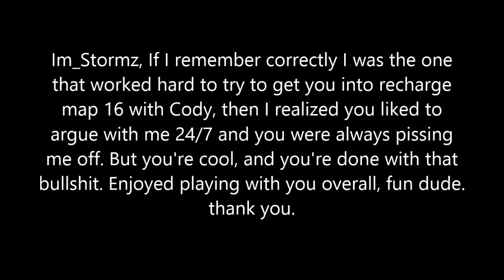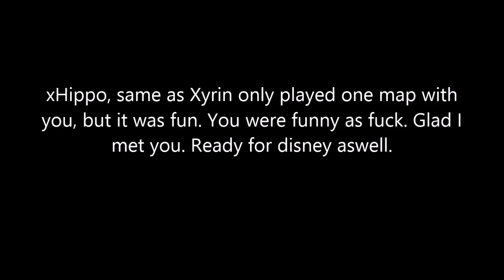Thank you.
andddd they muted the audio. ok it was a good song.